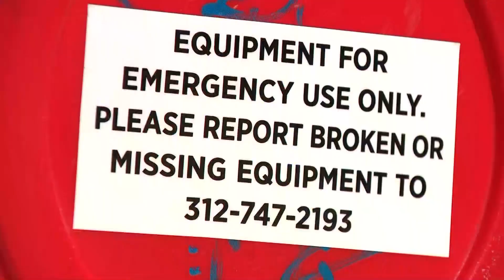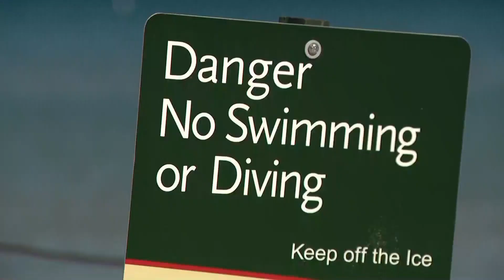Recently installed life rings aim to address lakefront drowning deaths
Amid a pronounced increase in lakefront drowning deaths in recent years, recently installed life rings are aiming to address the problem and save lives.